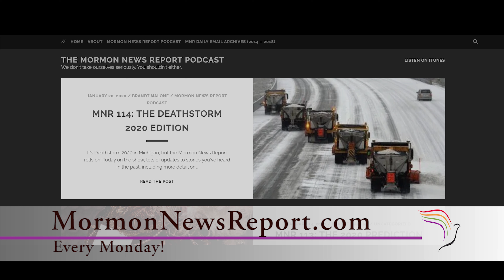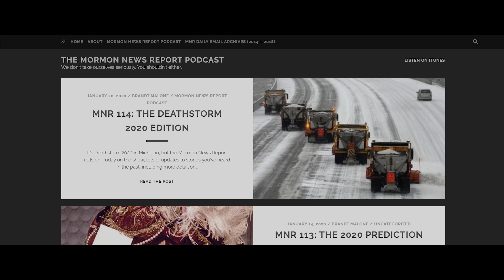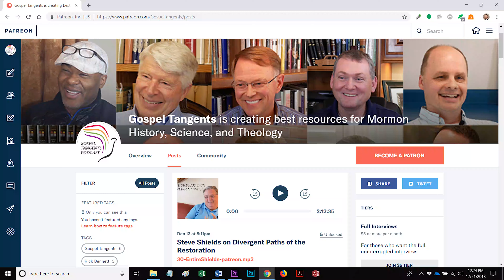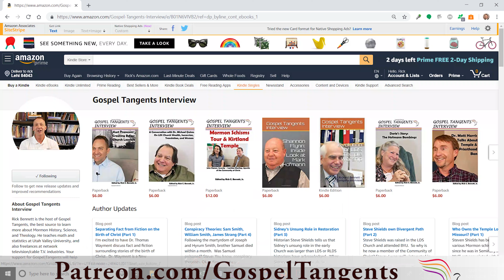363: How Did Nephites Get Priesthood? (Part 10 of 12 Don Bradley)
According to the Law of Moses, priesthood holders had to be from the Tribe of Levi.  Lehi was from the Tribe of Joseph, so that’s a problem.  Nephi built a temple on the model of Solomon’s Temple.  So how did the Nephites get priesthood?  Historian Don Bradley says the answer might be in the lost pages, and speculates how Nephite priesthood functioned.